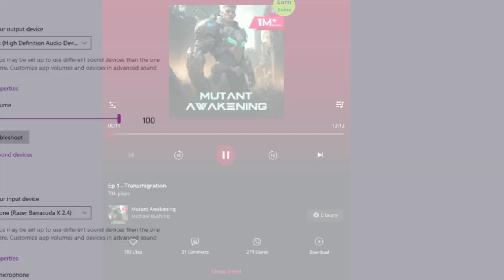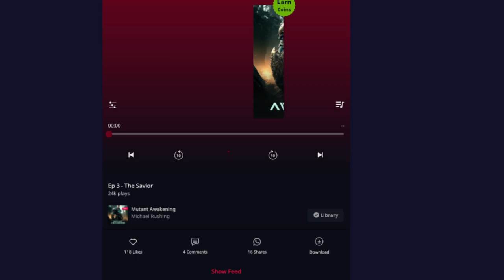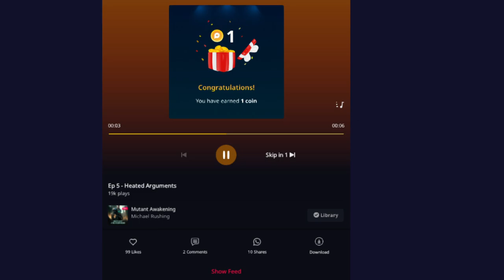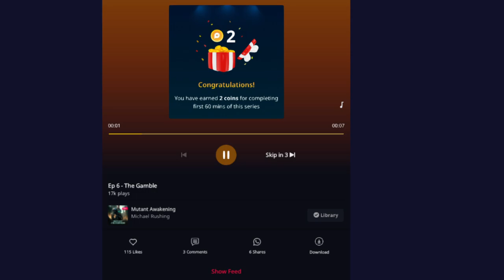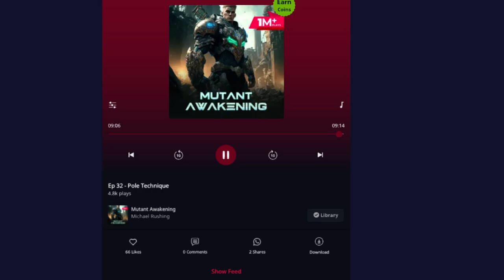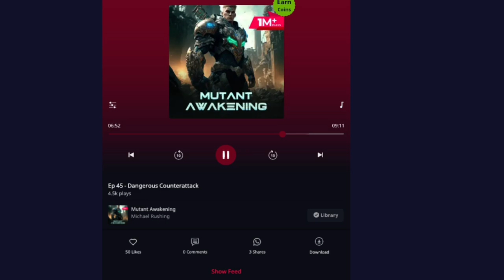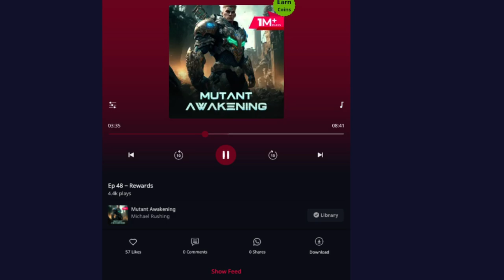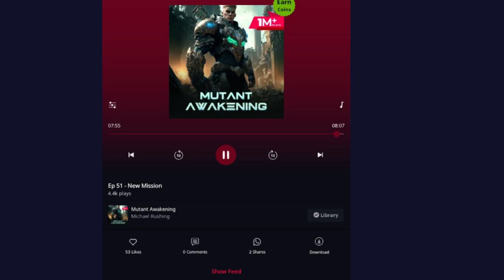Mutant Awakening ep 1- 51#audiobooknovelstory